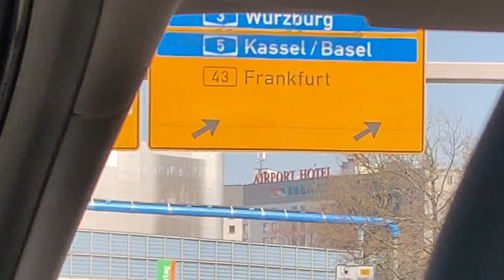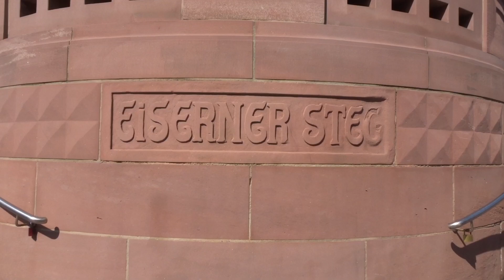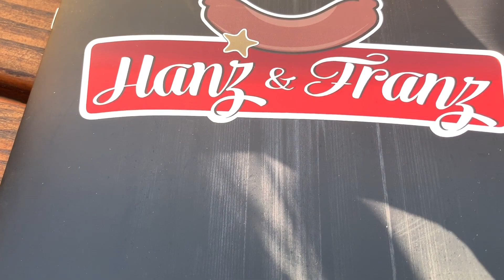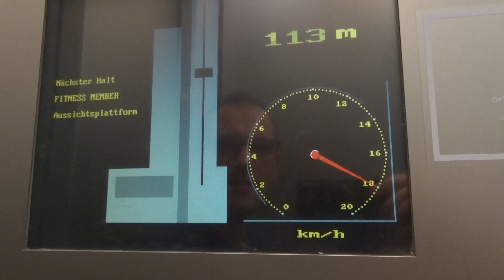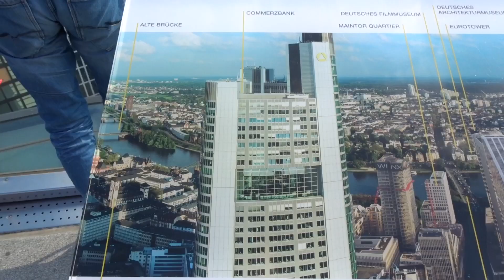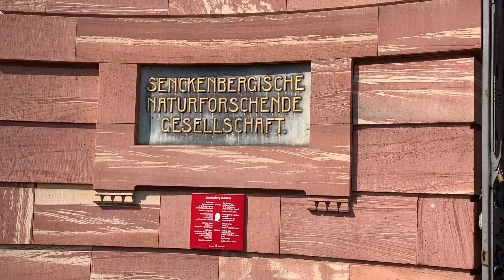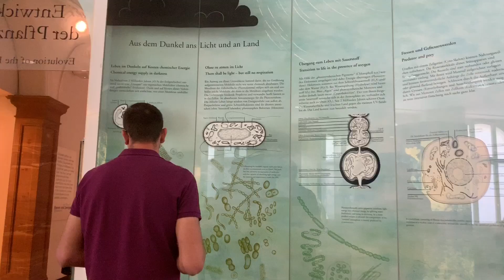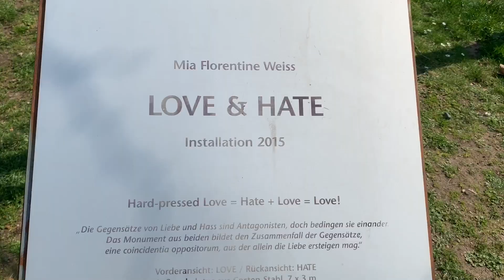Travel With Me | 24 Hours In Frankfurt (Manhattan Hotel) Germany 2019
Episode 4 in 24 Hours In travel series.

Come travel with me to Frankfurt Germany! Home of the sausage and the stein, you can expect skyscrapers, currywurst, and a whole lot of exploring in this vlog.

Accommodation: Manhattan Frankfurt Hotel.
Flights: Ryanair from Stanstead Airport

Filmed on Sony camera and iPhone XR